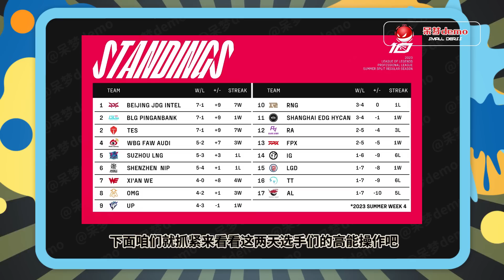昨天比赛，theshy和阿bin把多少人看懵了？两人1v3神级反杀，弹幕全是问号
昨天LPL比赛打得是真刺激啊，一条条鳄鱼是一个比一个猛，theshy、阿bin、zika看得我是尖叫不止啊，另外排名上JDG、BLG、TES胜负积分全是一样的，这三位属于T0级别的，别的就没什么好说的，下面咱们就抓紧来看看这两天选手们的高能操作吧！